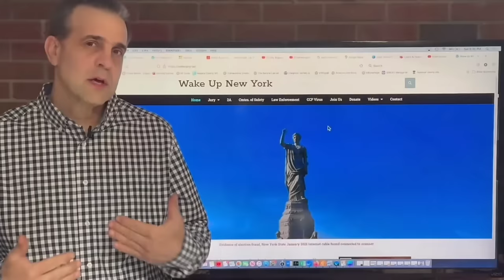County DICTATORS Removes Grandma from Her HOME! Take her DOG!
I’m David Mongielo , my family has owned property in Warsaw for over 60 years. It disturbs me to hear of the on going corruption in the county and now that three seniors are forced to move out of a perfectly fine adult care home that they love it infuriates me to no end one gentleman served in the army in 1946 . You can text or call , email is . One idea is we need to contact the Citizens who are currently sitting on the grand jury. Primarily  so they can investigate why the county district attorney is obstructing justice by stopping a letter from getting to the grand jury foreman and so they investigate why the seniors are being evicted by a government entity from a beautiful home. The law is clear  the grand jury belongs to the people not to the government , the grand jury can actually fire, their own prosecuting, attorney and get one they trust. history has shown the Grand jury can write reports ordering the government what to do , to protect the people.

BOARD OF SUPERVISORS
Rebecca J Ryan, Chairwoman
Cheryl J. Ketchum, Board Clerk
Gillian Koerner, Deputy Board Clerk

Jennifer Wilkinson, County Attorney (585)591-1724

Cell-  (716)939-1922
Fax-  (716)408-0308